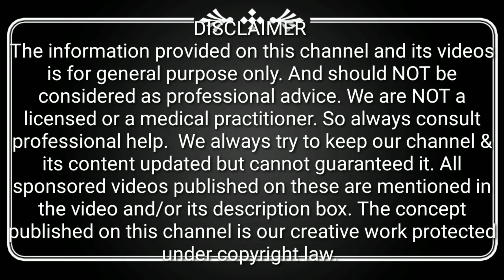ഒന്നൊരുങ്ങിയാലോ| easy glam makeup for everyone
Hellow guyss💓💓💓💓

😘😘😘😘MUAHHHH😘😘😘😘

Common questions that I hear is
 My hair cut 💇- layer
My phone📱 - Redmi Y2